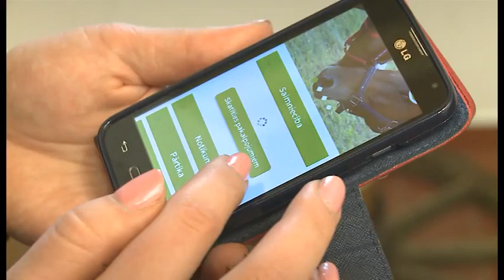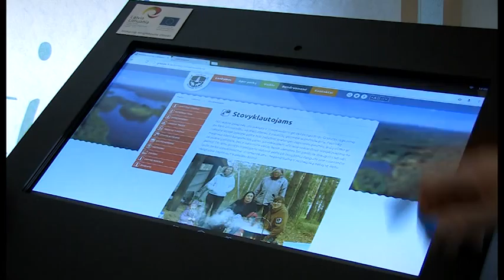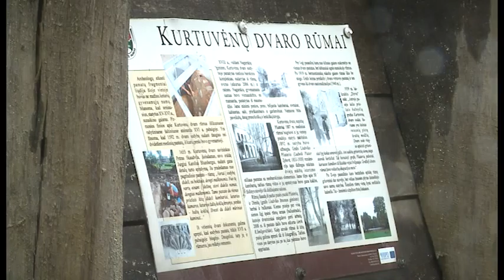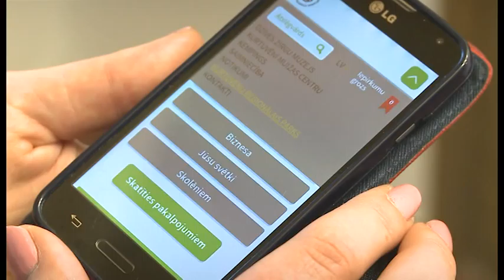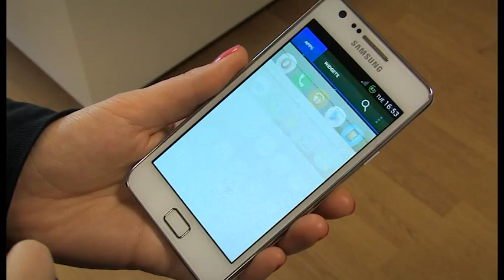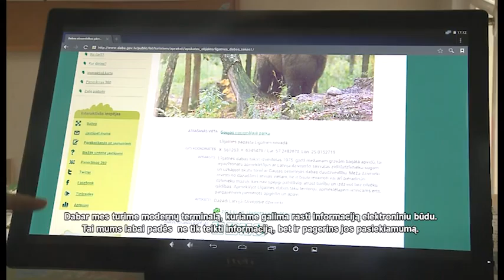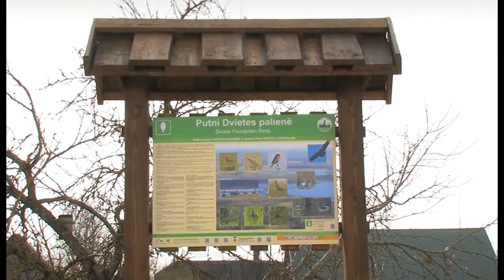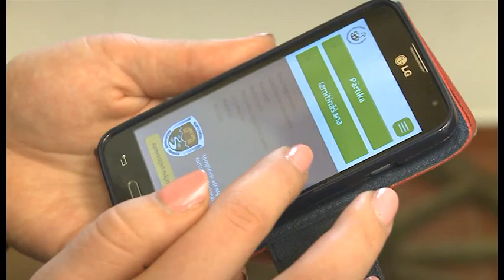Informacinės tecnologijos geresniam pasienių regionų pasiekiamumui 2015-04-30